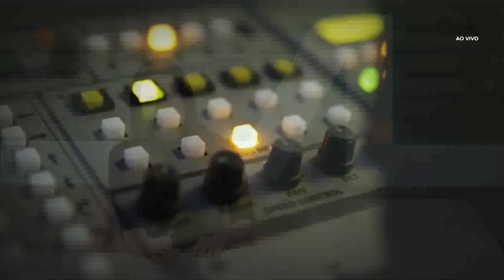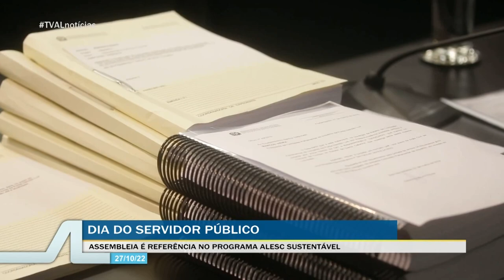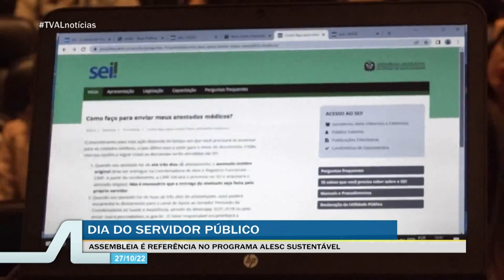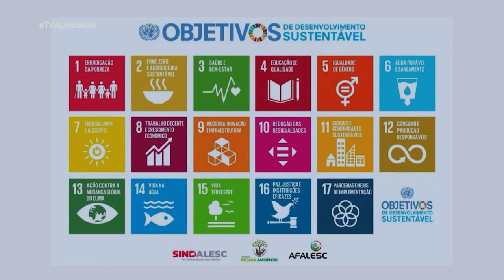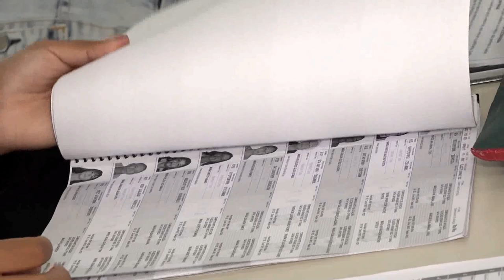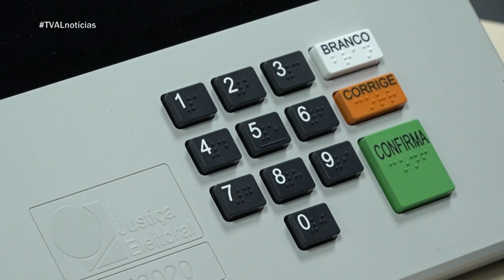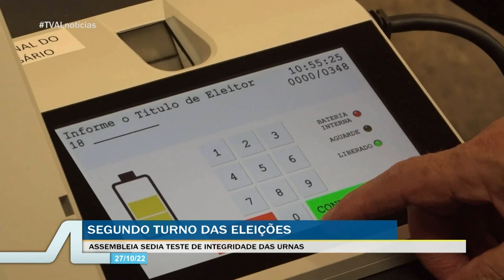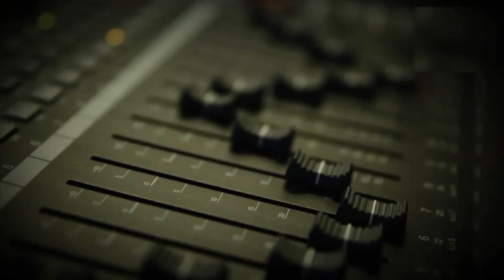TVAL Notícias - 27/10/22